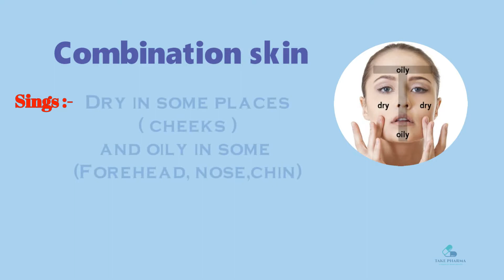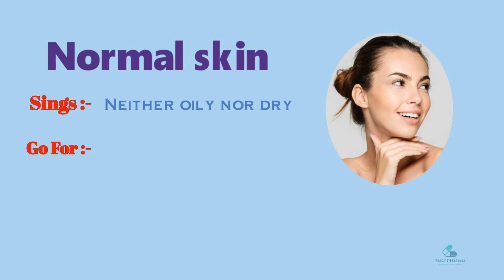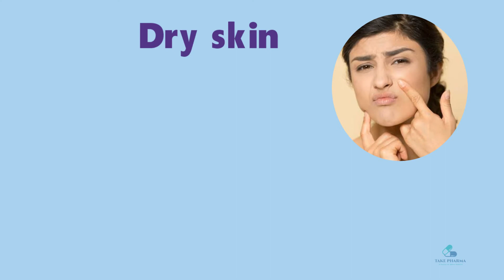Moisturisers for dry skin | रुखी त्वचा के लिए क्रीम | Hindi | dermatologist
Are you using the right moisturizer ?

Moisturisers for dry skin | रुखी त्वचा के लिए क्रीम | Hindi | dermatologist |product

 You acknowledge and agree that our Youtube channel is not liable for any loss or damage which may be incurred by you as a result of the availability of that information provided here, or as a result of any reliance placed by you on the completeness, accuracy or existence of any information provided by our YouTube channel 'TAKE PHARMA'